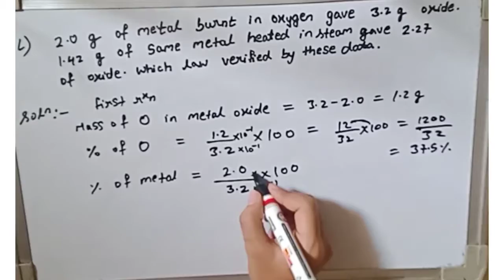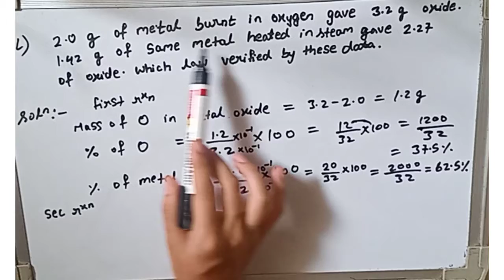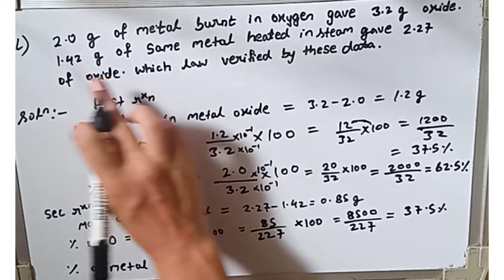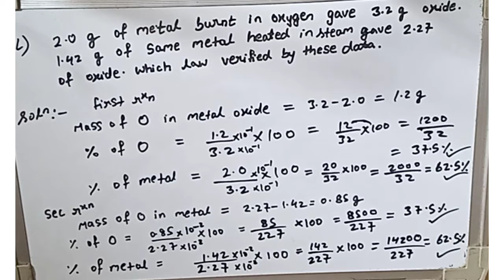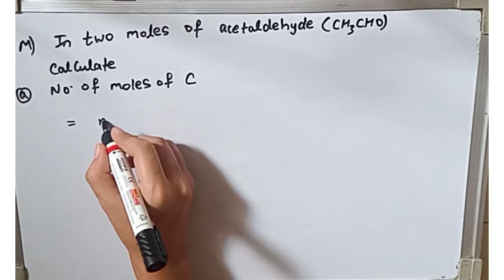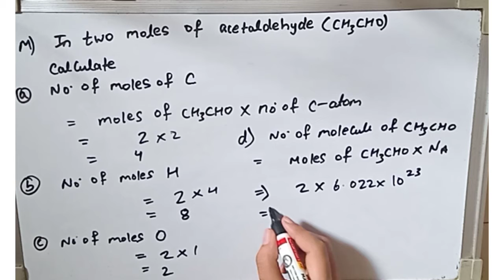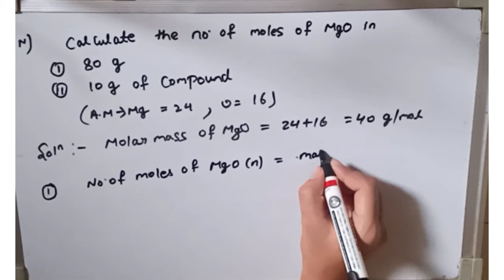some basic concepts of chemistry|| solved problem|| M to O